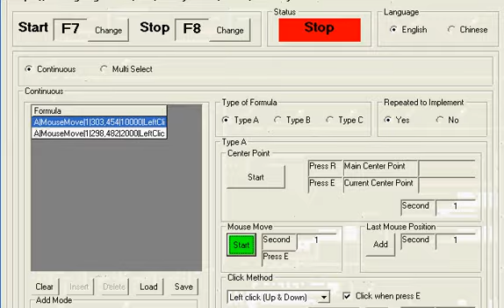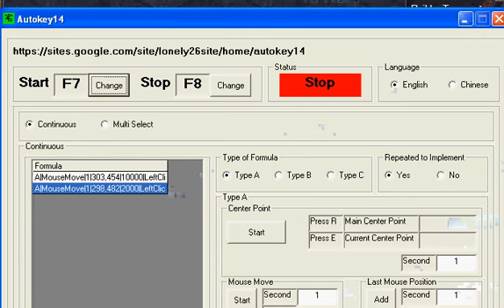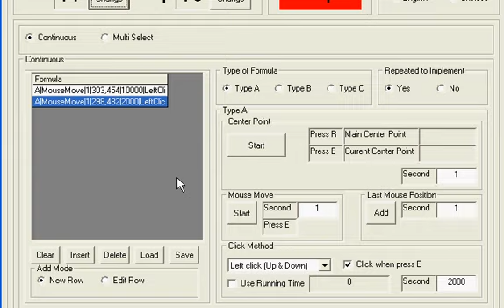Autokey14 With War Star Empire Auto Collect